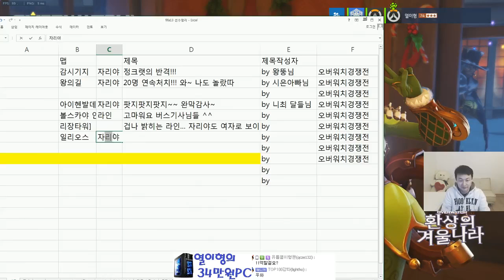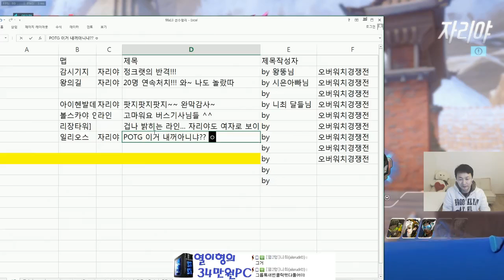[일리오스 자리야] POTG 이거 내꺼아니냐?? 인간적으로.. by 강타님 오버워치경쟁전